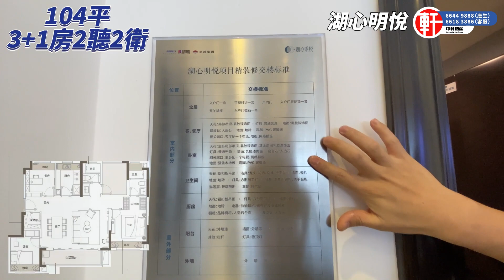中軒地產 珠海【湖心明悅】靚地段 大品牌 招商華發卓越 直望幸福河濕地公園 可做香港直貸 81平做三房 104平做四房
影片目錄:
00:00​ - 航拍
04:11 - 區位介紹
11:10 - 沙盤介紹
16:09 - 睇樓 -  92平方(3房2廳2衛)
20:08 - 睇樓 -  104平方(4房2廳2衛)

樓盤基本信息
佔地面積：36000m²
建築面積：99000m²
容積率：1.97
綠化率：35%
 停車位：581
樓棟總數： 10棟
總 戶 數：770戶
物 業 費： 3元/㎡
物業公司： 珠海華發物業管理有限公司
樓盤開發商:珠海雍景華越房地產有限公司
項目地址：珠海市斗門區平華大道南側、星湖路西側項目

項目配套
學校 ： 15所幼兒園：西江月幼兒園、康裕幼兒園、大地幼兒園等 8所小學：齊正小學、白藤湖中心小學、幸福小學、金茂學校等 4所初中：城南學校、西湖學校、白藤中學等

醫院 ： 遵義五院、廣東省人民醫院（珠海醫院）、紅旗醫院、同和醫院（在建）、西部醫療中心（在建）

公園 ： 尖峰山公園、金台寺、白藤湖濕地公園、鱷魚島、華髮水郡生態公園、雲峰公園、幸福河濕地公園（在建）、星空公園（在建）

商超 ： 一級商業中心：金灣華髮商都（在建）、豫園商業（規劃）、紅星愛琴海購物中心（規劃）；二級商業中心：家和城廣場、富元廣場（在建）；三級商業中心：白藤頭水產農貿市場

其他 ： 白藤體育中心、白藤湖文化站及鄰里中心、市民圖書館、市民藝術中心（在建） 、 周邊3公里範圍內有郵政銀行、工商銀行、農業銀行、華潤銀行、農商銀行、中國銀行、建設銀行等

內部配套 ： 一軸、 一環、 兩庭、五島、四大泛會所

交通狀況：

①香海大橋（5分鐘車程）：省市重點交通項目，投資89億，直接鏈接湖心路與主城，預計2022年通車

②珠海大道（5分鐘車程）：現連接東西部城區的重要交通幹道，項目所屬片區為珠海大道鏈接西區第一站，通達便捷

③洪鶴大橋（20分鐘車程）：去年底已通車，通車以來每天的通行車流量約為3.6萬輛次，上橋後15分鐘到達橫琴，1小時鏈接至香港

④金海大橋（30分鐘車程）：9.5公里公鐵兩用橋，直達橫琴大道，經口岸半小時通達澳門，預計22年具備通車條件

⑤雙湖路跨雞啼門特大橋（已通車）： 橫跨雞啼門水道、連接珠海西部斗門區和金灣區的首座大橋，從斗門區到金灣區的通行時間將由原來的30分鐘縮短至8分鐘

⑥珠海機場（40分鐘車程）：機場擴容設雙航空樓打造花園式空港，建成後可保障2750萬旅客吞吐量，打造大灣區珠江西岸航空樞紐

⑦珠海地鐵3號線（規劃中）：擬建南北走向，從橫琴自貿區為起點，經三灶、金灣、至湖心路尖鋒大橋交接處，尚在規劃推進中

項目優勢：
①板式低密洋房，迭代珠海理想人居的想像
湖心明悅，地處航空新城北，於生態純居板塊——湖心新城腹地，匠築全南向板式低密洋房住區，輕鬆坐享西部中心城區發展紅利與低密洋房奢居生活，灣區藍籌物業，入手正當時。
②全球僅6%濕地，每一處皆臻貴恩賜
湖心明悅，直面幸福河濕地公園，致此而居，唯洋房平分秋色！ 32公頃濕地公園之上，與近百種濕地飛鳥為鄰，八大主題濕地公園，為生活帶來多元化的詩意暢享。
③一梯兩戶，純板式南北舒居
湖心明悅以南向純板式建築佈局，以珠海難得的1.97低容積率規劃打造，建築覆蓋率僅為17%，綠化率高達35%，私享3.6萬平米家庭公園，親河親地之享。
1：1黃金比例樓間距，為生活“讓”出更多空間、陽光、視野與尺度。
④招商·華髮·卓越，三雄聯袂
共築灣區詩意人居新主址
卓越集團25載，秉承“共築卓越人生”的品牌理念，佈局全國40座城市，累計開發200餘個項目。紮根灣區，攜手“百年名企”招商、珠海龍頭企業華髮，以極質築家，致獻灣區時代下的滿分人居理想。

項目介紹：
湖心明悅，招商、華髮、卓越三雄攜築，以極質築家。項目地處航空新城北，於生態純居板塊——湖心新城腹地，輕鬆坐享西部中心城區發展紅利。直面幸福河濕地公園，至此而居，唯洋房平分秋色！約32公頃濕地公園之上，與近百種濕地飛鳥為鄰，八大主題濕地公園，為生活帶來多元化的詩意暢想。匠築全南向板式低密洋房住區，與低密洋房奢居生活，灣區藍籌物業。

香港中軒門店：九龍旺角新世紀廣場1座寫字樓1109室(電話: 61802288/26333213)

免責聲明

本公司從事香港以外之海外物業代理服務，並沒有代理香港物業，故不受香港《地產代理條例》規管。本公司發放的數據資料皆不構成投資建議, 亦不屬於官方資訊。由於物業買賣牽涉巨額資金，顧客有責任親自從開發商官方渠道獲取樓盤資料及審核其真確性，並依個人利益、風險承受能力及從開發商官方渠道所獲取之資訊來決定是否購買該項物業。本公司會盡力協助客戶獲取樓盤資料，而所有資料均以買家最終簽訂的物業買賣合約內之條款、條件及細則為凖。